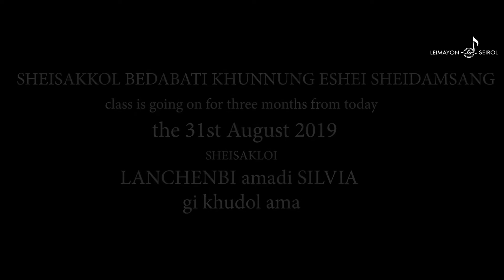F O L K S O N G BY LANCHENBI & SILVIA || LEIMAYON SEIROL PRODUCTIONS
LEIMAYON SEIROL PRODUCTIONS
FOLK SONG FROM
SHEIKKOL BEDABATI KHUNNUNG ESHEI SHEIDAMSANG
UNDER GUIDANCE OF LOUREMBAM BEDABATI
GUEST FACULTY OF MANIPUR UNIVERSITY OF CULTURE IN MUSIC DEPARTMENT